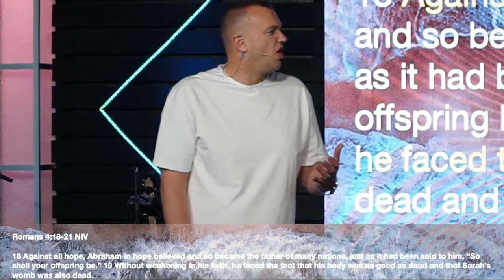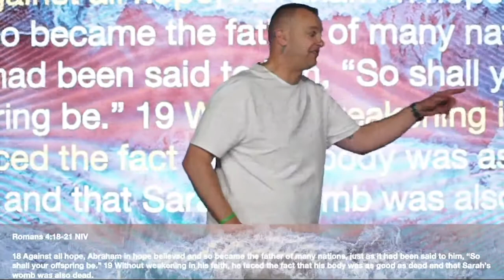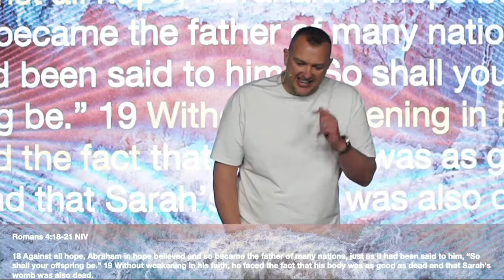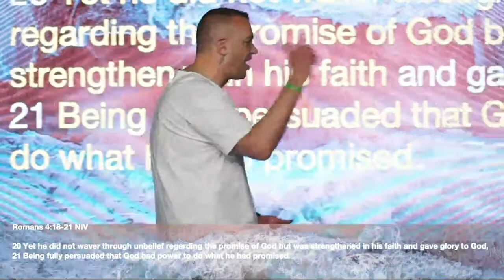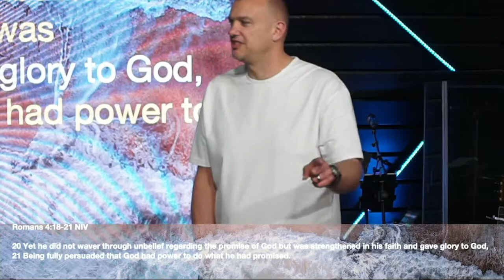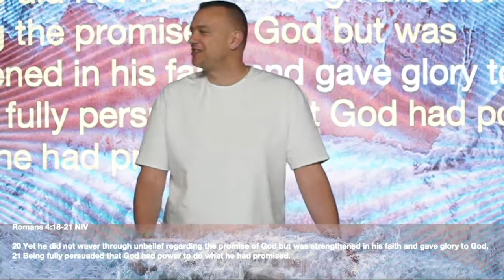Promises // You Promised // Pastor Chad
Pastor Chad kicks off a new series called PROMISES with the sermon YOU PROMISED.